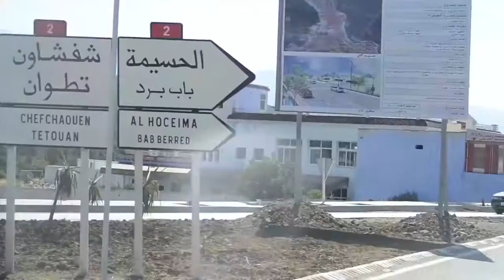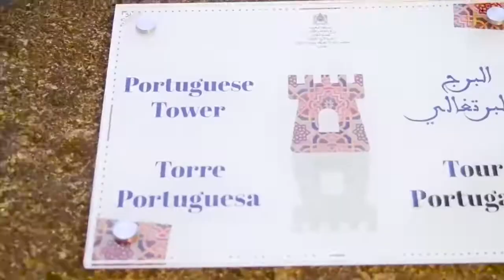CHAFCHAOUEN -VLOG-FREESTYLE AND MORE